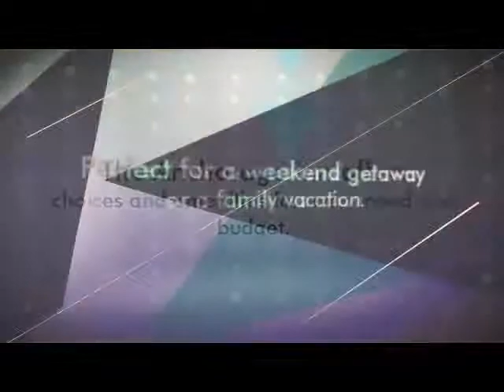Special Rates Maine Vacation by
Anchorage Inn Special Rates Maine Vacation.

 The Anchorage Inn and Maine resorts features over 200 rooms and suites, resort-wide WiFi, and more.